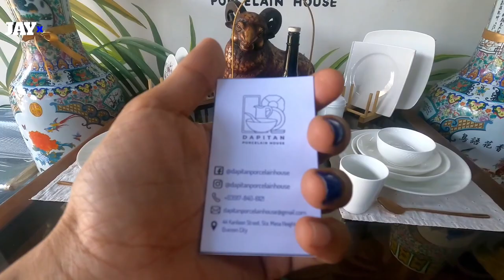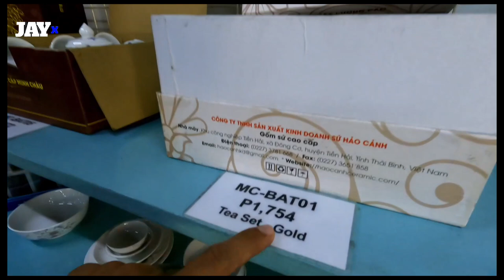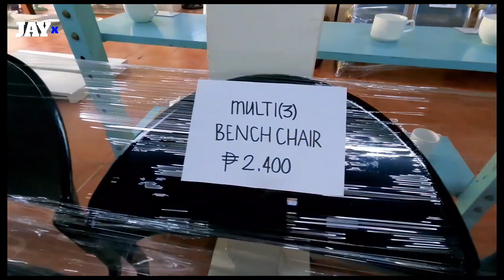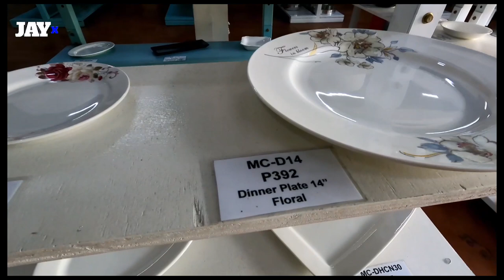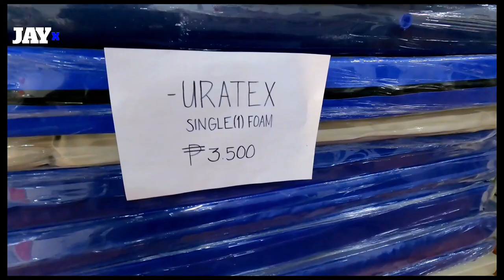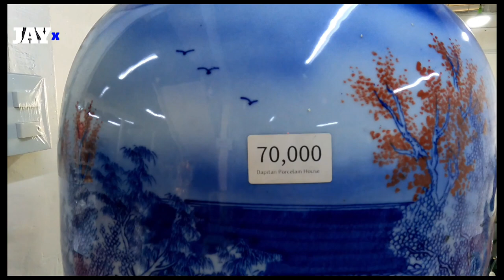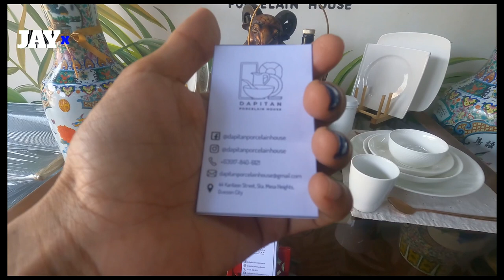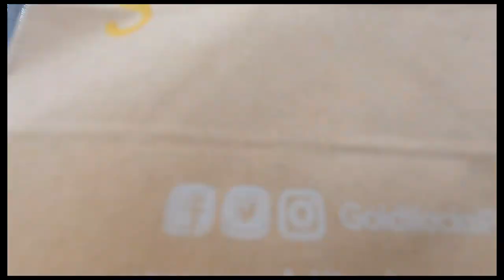PORCELAIN BA ANG HANAP ?? Dito na sa DAPITAN PORCELAIN HOUSE!!. | JAYX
"Halina po kayo at inyong puntahan at bisitahin,^^

DAPITAN PORCELAIN HOUSE !! from Vietnam.
44 Kanlaon Street. Sta. Mesa Heights Quezon, City